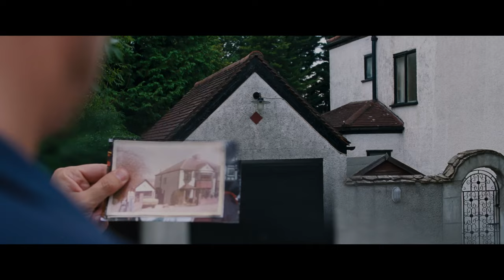All of Us Strangers | Official Trailer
It’s been always on your mind.
Watch the new trailer for Andrew Haigh’s ALL OF US STRANGERS.
Starring Andrew Scott and Paul Mescal, with Jamie Bell and Claire Foy.

When Adam, a screenwriter living in London, has a chance encounter with his mysterious neighbor Harry, the rhythm of life is suddenly thrown into a tilt. As they get closer and closer, Adam finds himself pulled into his childhood home where he discovers his long-dead parents alive and the same age as they were 30 years ago.